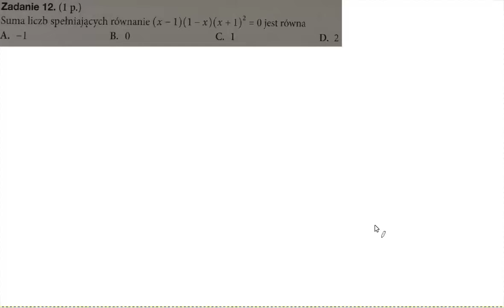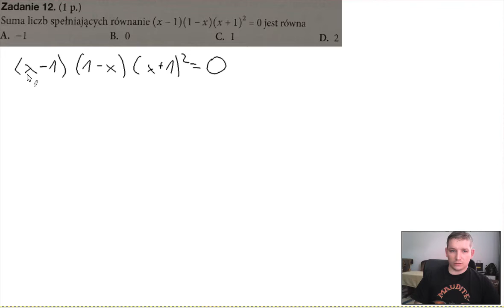Teraz matura, arkusz 4, zadanie 12